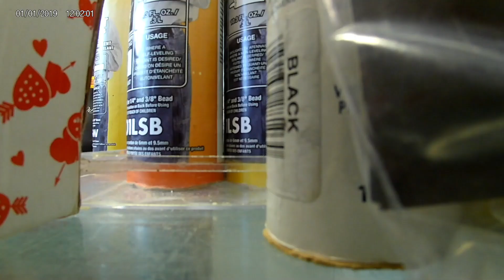Vietnam Vet Outlives Dr's Expectations; Buys RV to Travel US with Wife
David, a Vietnam Veteran Helicopter Pilot and his wonderful wife get a great deal on a Class C motorhome. David was told he would not live any longer years ago, but he keeps going. His wife is an amazing lady.